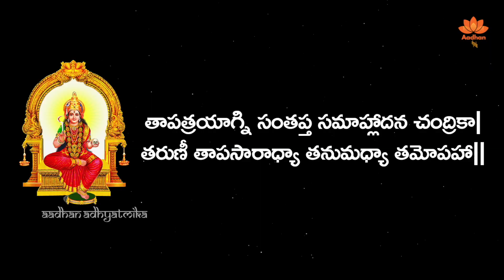కష్టాలు, బాధలని తరిమేయాలంటే | Lalitha Sahasranamalu | Slokam 79 | Nittala Kiranmayee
ల‌లితా స‌హ‌స్ర‌నామాల్లో విశిష్ఠ త‌త్వం ఏమిటి? ఆ శ్లోకాల్లో ఉన్న శ‌క్తి ఏమిటి? ఆ శ్లోకం ఏ విధంగా ఎన్నిసార్లు చ‌ద‌వాలి? ఆ శ్లోకం చ‌ద‌వ‌డం వ‌ల్ల ఎటువంటి ఫ‌లితాలు ఉంటాయి? ఆ మాత‌కు ఏ నివేద‌న చేయాలో నిట్ట‌ల కిర‌ణ్మయి గారు ఈ వీడియోలో తెలియ‌జేస్తున్నారు.